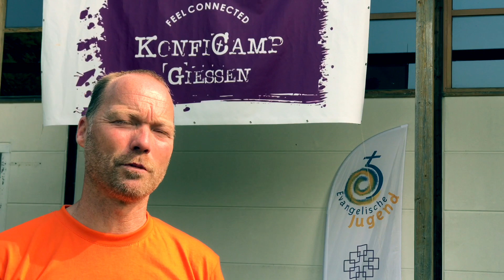DekanatsKonfiCamp_2017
Vier Tage KonfiCamp mit mehr als 300 Konfirmanden und über 100 Teamern aus 22 Gemeinden in und um Gießen
24.-27. August.